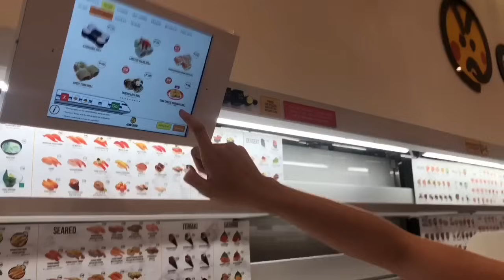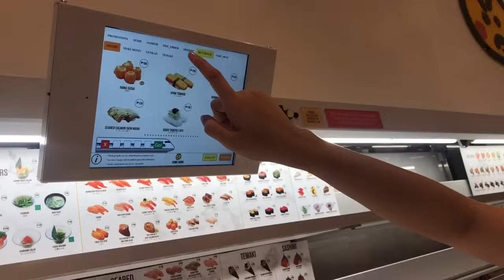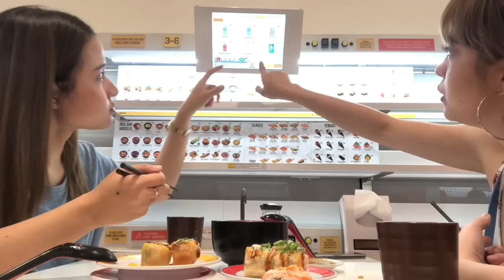SUSHI DATE w/ Sue Ramirez | Kristel Fulgar